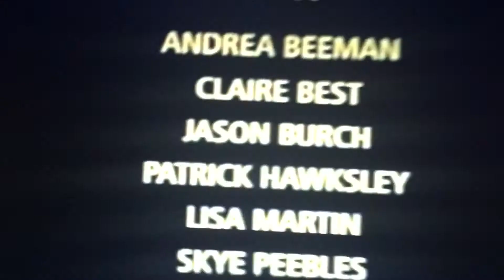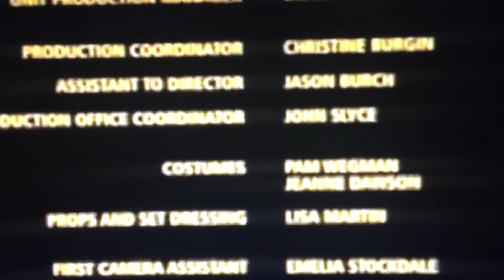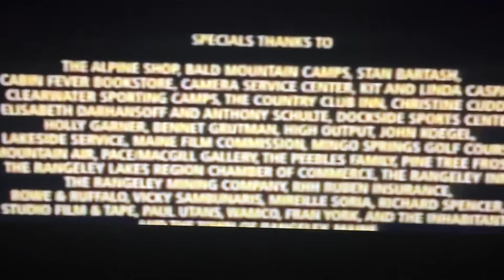The Hardly Boys In Hardly Gold part 4 and final part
After the mine was shut down the Mason divided into three parcels: 1/3 to the golf course and the other for the sewage treatment plant. The Hardly Boys drift into the hidden cove and go ashore. Then they hide their canoe in the alters as the caretaker spots them and takes their canoe. Their keen sense of smell leads them to the mine. The Hardly Boys discover all the rocks which were formed 200 million years ago. Crooky descends into the quarry pit to take and takes a closer look while Batty keeps a lookout from above. She will stand guard and tells her sister to go over to and check out the truck. Crooky reaches the truck and she spots a pipe. Meanwhile, the caretaker drives his truck and the nurse lets him believe that this is where the gold was. As Crooky finds a pipe, Batty falls asleep. She dreams a very nice dream. Crooky wonders what is the smell. She finds out too soon as the nurse spots her. She kidnaps Crooky and hurries back to the old shack leaving Batty behind. As the caretaker is still looking, Batty awake from her dream. She realizes that her sister has been tied up and using her height in dog powers, she is able to pick up Crooky’s scent so she finds a shack in the woods and when she gets there, Batty finds Gladiola Mason and Crooky tied up. She goes in and unties them and she and Crooky run to stop the sewage treatment plants. Miss Mason pleads them to hurry. The nurse goes to Canada only to be swimming in sludge and is dead leaving only her wig later found by the Hardly Boys’s father. While the caretaker looks in the hood of the truck and is kicked down and defeated by Mrs Hardly and her golf ball, the Hardly Boys go over the bridge and final the vowel. They then quickly turn the vowel down faster and the sludge goes away. They’ve saved the whole town and their parents congratulate them. The credits then roll.

Batty Hardly: the main protagonist and heroine of The Hardly Boys In Hardly Gold.
Crooky Hardly: Batty’s sister and the main deuteragonist of The Hardly Boys In Hardly Gold.
Chip Hardly: one of the two main tritagonists of The Hardly Boys In Hardly Gold.
Gladiola Mason: Chip’s aunt and the other of the main two tritagonists of The Hardly Boys In Hardly Gold
Laurel Hardly: Batty and Crooky’s mother and one of the two main tetartagonists of The Hardly Boys In Hardly Gold.
Fenwick Hardly: Batty and Crooky’s father and the other of the main two tetartagonists of The Hardly Boys In Hardly Gold.
The Nurse: the first of the two main antagonists and villainess of The Hardly Boys In Hardly Gold. Her plans have failed when she finds out that Crooky and Gladiola Mason are freed by Batty.
The Caretaker: the second of the main two antagonists and the villain of The Hardly Boys In Hardly Gold.

Scene Selection
19. “Look At All That Garnet”
20. Standing Guard
21. The Nurse Abducts Crooky
22. Batty To The Rescue!
23. The Vowel Is Closing
24. End Credits

THE END
William Wegman: “Well, that’s the end of my story. Come back and see me again soon. Bye!”

Options:
William Wegman: “So if you wanna play inside a certain page, click on the arrows to select the page you want and then click “OK”.”
Clicking on “Okay”: “Okie dokie!”

Quit:
William Wegman: “Are you sure you want to quit? If you do, click on “Yes” to quit the game. If not, click on “No” to keep on playing.”
Clicking on “Yes” [which the “Yes” character is Crooky]: “Well, if you say so. Bye for now!”
Clicking on “No” [which the “No” character is Batty]: “Okay!”